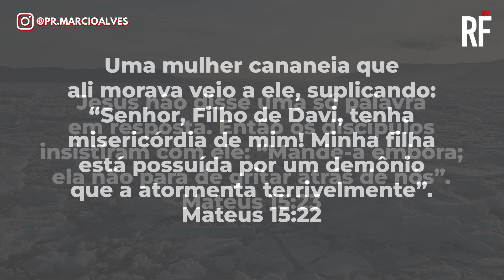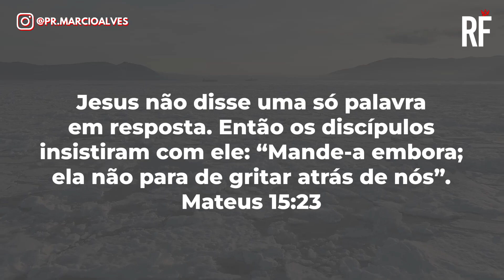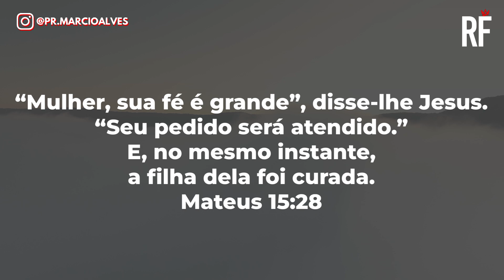MANHÃ COM PROPÓSITO #75 - 25/05/22 - Deixe seu pedido de oração 🙏🏼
Olá 👋 muito bom ter você aqui no meu canal, todos os dias uma mensagem de fé e uma oração poderosa às 5h30 da manhã para abençoar o seu dia.